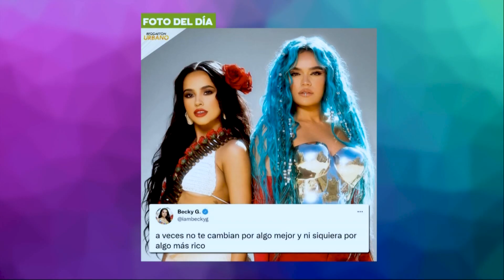Becky G y Karol G le tiran a Yailin?